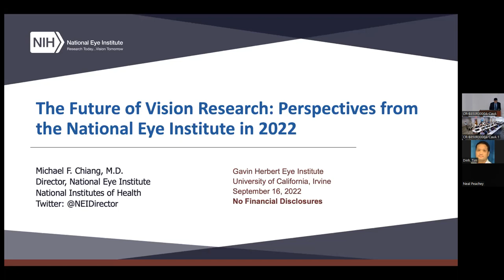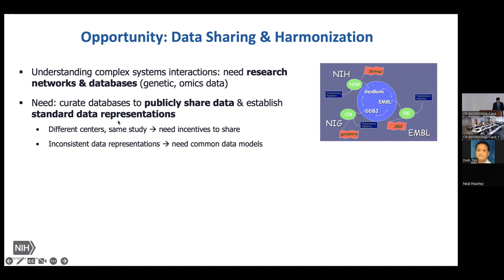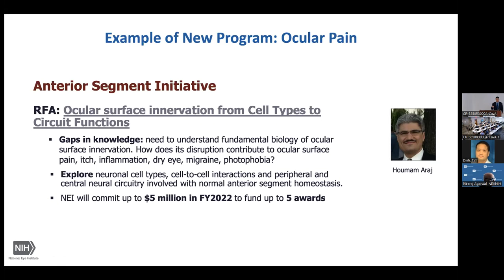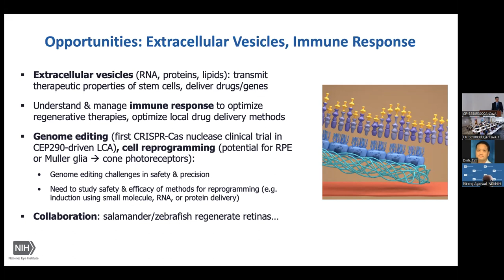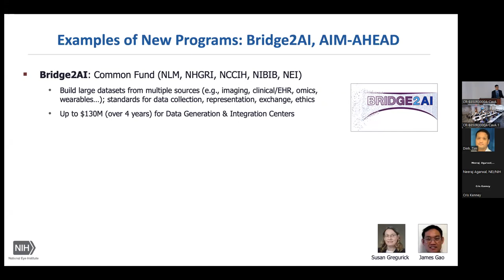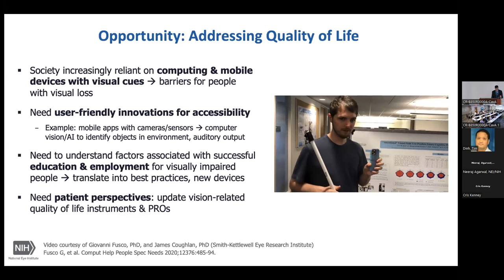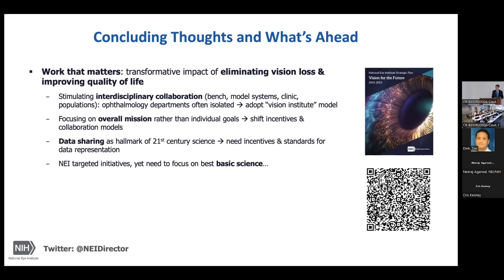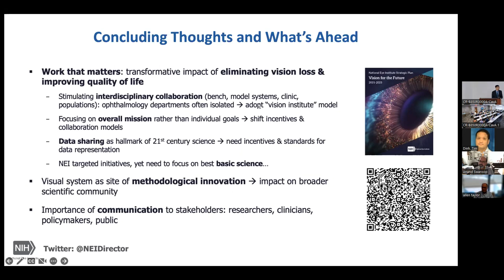Michael F. Chiang, M.D.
The Future of Vision Research: Perspectives from the National Eye Institute in 2022